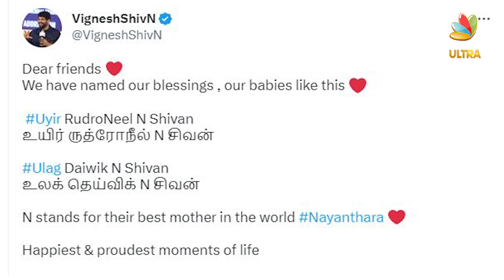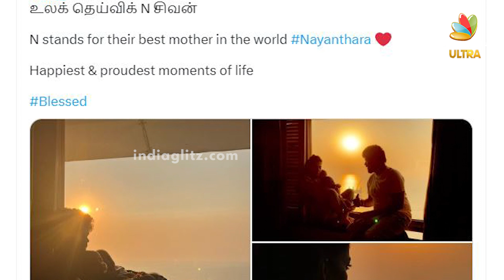Nayanthara Twins Baby Boys Names Revealed 😍 | Nayanthara Twin baby Photo | Vignesh Shivam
Actor Nayanthara & vignesh shivan revealed the full names of her twin boys. she went on to reveal even the middle name of her boys who go by the first names, Uyir and Ulagam.